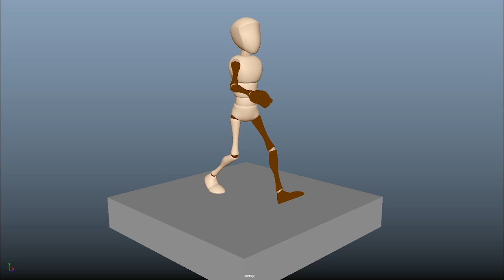Walk cycle animation in maya WIP02